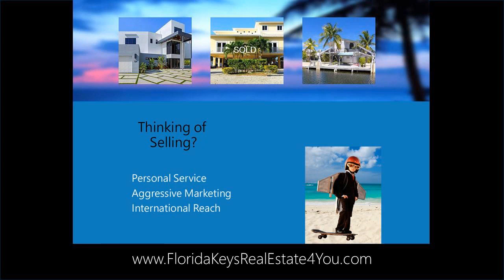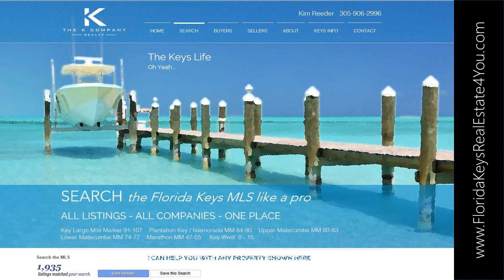FloridaKeysRealEstate4You.com - Key Largo - Kim Reeder - The K Company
FloridaKeysRealEstate4You.com - Key Largo - Kim Reeder - The K Company - Please visit my website: Welcome to the Florida Keys Real Estate Market - With an Edge In todays evolving real estate market, now more than ever...Who you work with matters\" Its more than just real estate, its your life, and your future, and in todays real estate market, theres absolutely no substitute for professional representation in making your vision come true. As a real estate specialist in The Keys, thats what Im here to do. This website was created as a guide to help empower you as a Seller or Buyer to make the right decision easy when selecting the best agent to help with your next real estate transaction. What really matters is the specific agent you work with. I work for a non-traditional company, allowing me to be more flexible and creative in my approach to representing you, while providing non-traditional benefits that you will not find elsewhere. Whether youre buying or selling, if you want someone who is focused on you to get the results youre expecting, I am the agent you are looking for. No one will work harder for you.